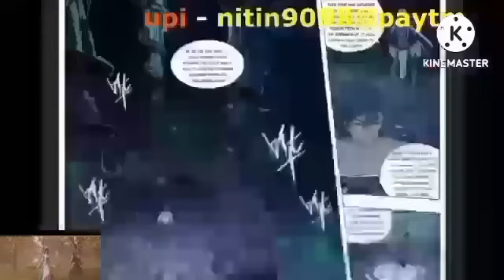Btth 4 supreme realm episode 607 hindi explanation 3n novel